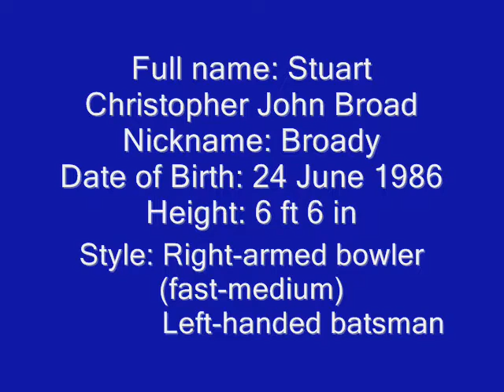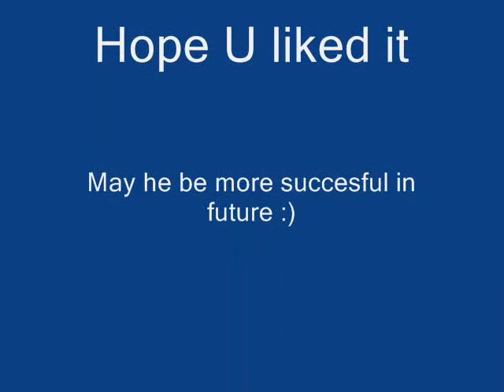Stuart Broad Picture Gallery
Stuart Broad is a cricket player of the England cricket team. He is the son of Brian Christopher Broad, who himself was a player. He has a sister Gemma Broad, who is the analyst of the England cricket team (of women).